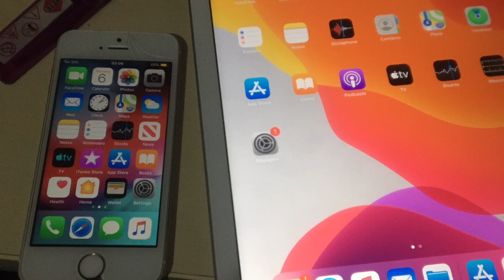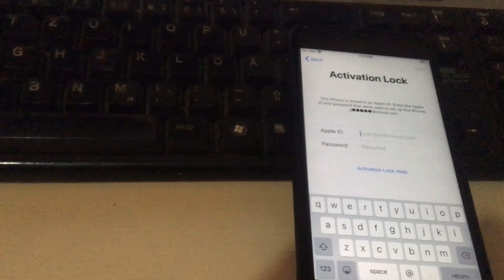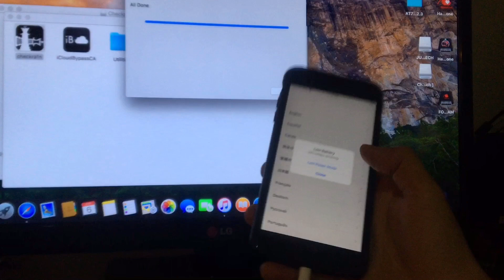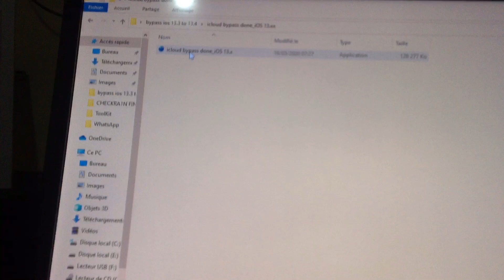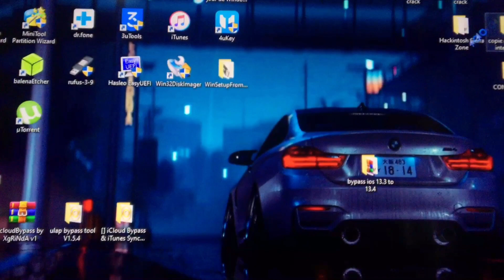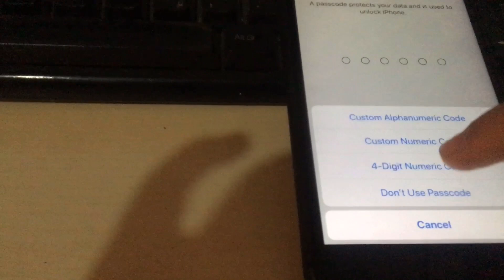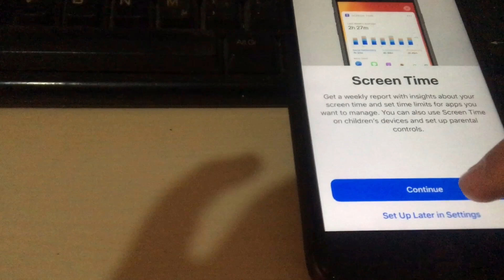🔥😱رابط مباشر لتحميل أدوات تخطي الأيكلاود + الطريقة الصحيحة Bypass icloud 2020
طريقة تخطي الايكلاود اصدار 13.4to 13.5 وجميع الاصدارات
طريقة عمل جلبريك checkra1n من نظام الويندوز وايضا تخطي الايكلويد  iCloud شرح مفصل
تخطي الايكلاود ios13.4 على الويندوز 2020 بالجلبريك Checkra1n
طريقة تخطي الايكلاود بستخدام اداة iCloudBypass من خلال جيلبريك checkra1n
حذف وفك الايكلود مع اقوى طريقة لاستعادة نسخ  القديمة والاستفادة منها فى الفتح
شرح تخطى الايكلود لجميع اصدارات الايفون وجلبيريك new icloud bypass ios12 + ios13
Note:
2# Need install tweak SafeShutdown
3# See step by step in video, if you have error in process bypass icloud.  comment here, i will reply soon